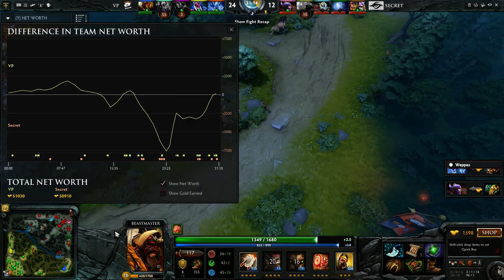Team Secret vs Virtus pro game 2 EPICENTER Moscow